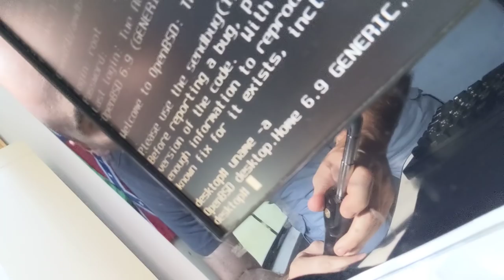I installed OpenBSD. (Nothing serious)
Lincucks on sewerslide watch.

I'm talking out loud here about my basic first impressions with installing and running basic commands on OpenBSD. I don't like the idea of the installer, but it worked well. Some familiar commands on GNU/Linux are lacking on BSD. Installing programs is pretty easy, but it'll probably be an issue to rebuild a familiar setup on OpenBSD. No ttys in the way I'm familiar with them and a bunch of little differences.